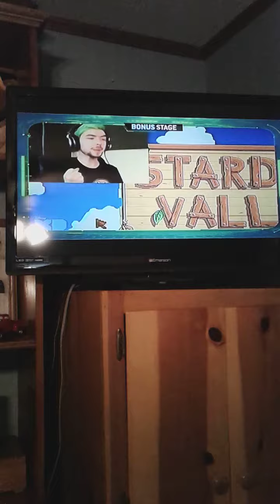If you see this send this to jacksepticeye. Thank you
This is just to let him know about his Awareness on TV on the show Player Select.